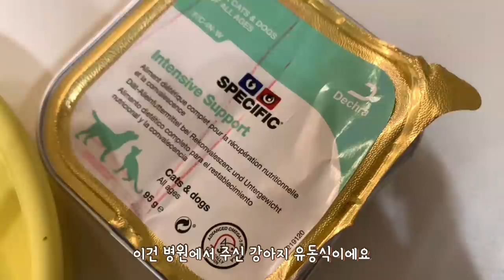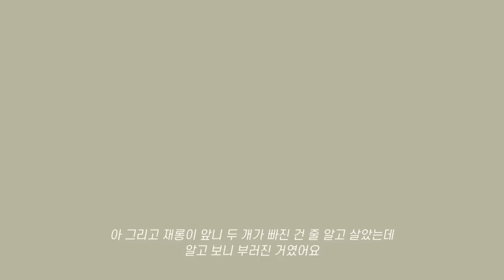견생 첫 스케일링한 강아지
🐣재롱이의 더 많은 일상 @jrong.__